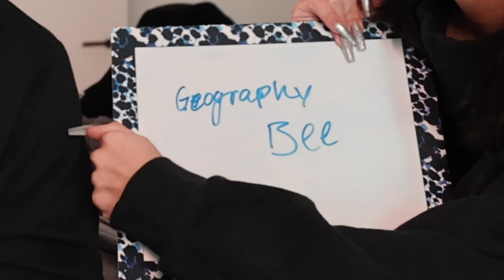WHO KNOWS ME BETTER? GF VS BFF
In today's video we see who knows me better. Curtis or Dixie? Find out in this video.